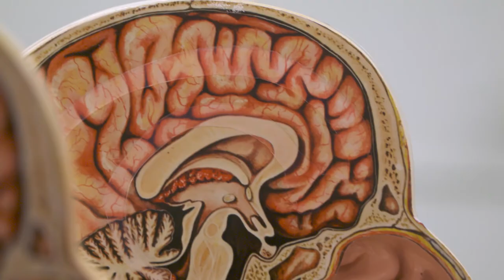Health Science - Idaho State University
ISU's Bachelor of Science in Health Sciences program is an entry level undergraduate for those who are interested in healthcare but don't know where they want to go in healthcare. Students in this program have a significantly higher chance to get accepted by medical schools as well.